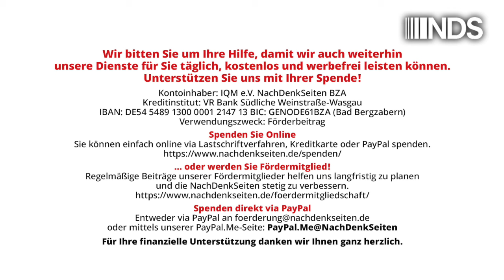„Echte Liebe“ für blutiges Geld | Jens Berger | NDS-Podcast | 29.05.2024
„Echte Liebe“ für blutiges Geld | Jens Berger | NachDenkSeiten-Podcast | 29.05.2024

Wenige Tage vor dem Champions-League-Finale gegen Real Madrid bringt der Fußballkonzern Borussia Dortmund sich auf gänzlich unsportliche Art und Weise ins Gespräch. Wie das Handelsblatt gestern berichtete, hat der BVB für die nächste Saison den Rüstungskonzern Rheinmetall als Sponsor gewinnen können. Ein Konzern, der sein blutiges Geld mit Waffen verdient, die weltweit töten, als Partner eines Fußballvereins, der sich einen eigenen „Grundwertekodex“ auferlegt hat? Das ist ein Hohn. Während der BVB – Marketingclaim „Echte Liebe“ – sich zum „Schutz der Menschen- und Kinderrechte“ bekennt, liefert sein neuer Partner der israelischen Armee die Munition, mit der in Gaza Menschen- und Kinderrechte zu Schutt gebombt werden. Ist das die „neue Normalität“, mit der BVB-Chef Watzke den Deal rechtfertigt? Von Jens Berger.

Artikel veröffentlicht am: 29. Mai 2024 um 12:15
Autor: Jens Berger
Sprecher: Tom Wellbrock
Titelbild: X-Fundstück

NDS, NachDenkSeiten-Podcast, NDS-Podcast, Audio-Podcast, PR, Wertedebatte, Fußball, Gaza, Neue Normalität, Rheinmetall, Sponsoring, Waffenlieferungen, zivile Opfer